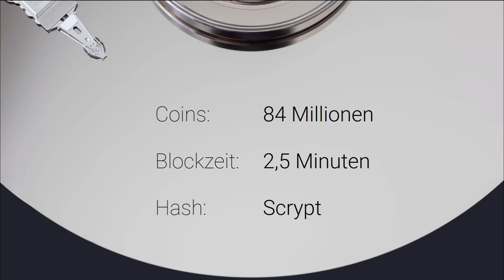Was ist Litecoin? ⏳ In 60 Sekunden - Vlogchain - Video. Blockchain. News.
Was ist Litecoin? In 60 Sekunden.

Bitcoin: 1AYn9igqr5pfqce4Qde7phJfUdwV8qe9VY
Ether: 0x4c20b7561f2E706232d16cb5a231a9d73c18f905
Litecoin: LgpR1SznHZGyZyHqQoFzudnSZK3VvniWMH
Dash: Xt7emqXcDxVhFS2ry2VqRjUYdsJqSGUqFZ

📖 Buchempfehlungen
Bitcoin, Blockchain und Kryptoassets: Eine umfassende Einführung
Ethereum: Blockchains, Digital Assets, Smart Contracts, DAOs
Future Crimes

Mein Equipment

🎥 Meine Hauptkamera

🎤 Mein Mikrofon

🎚 Mein Audiointerface

🎧 Meine Kopfhörer

💡 Mein Kameralicht

🖊 Mein Zeichentablett

Mehr Crypto:

🔑 Hardware Wallet
Ledger Nano S (Bitcoin+Ethereum Hardware Wallet)